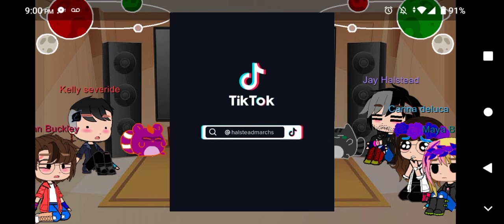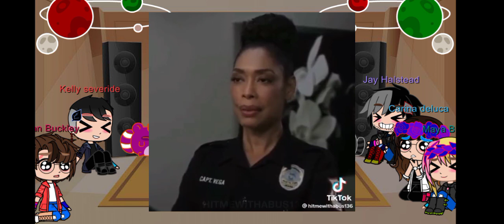fandoms react part 22/22 LAST PART request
I haven't seen for the future yet and I'm disappointed becuz my friend wrote me asking me unfortunately I got stuck watching national treasure movies so nice listening to em not really I was being sarcastic but anyway enjoy